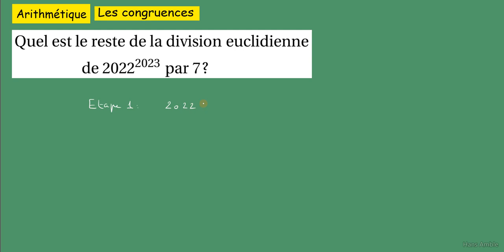Terminale Maths Expert - Congruence - 2022^2023 modulo 7